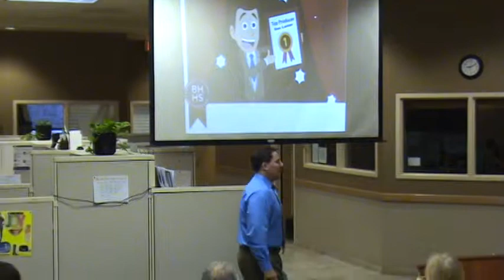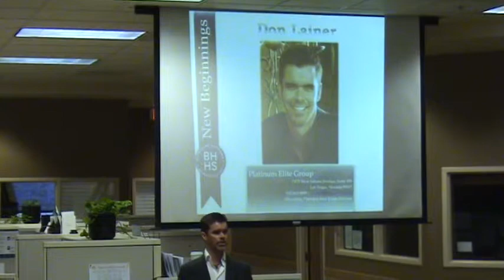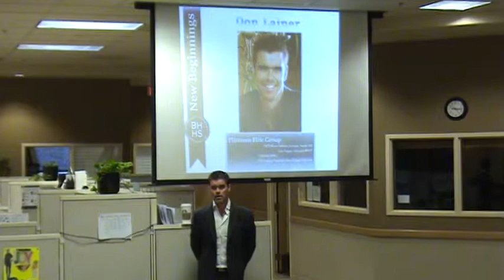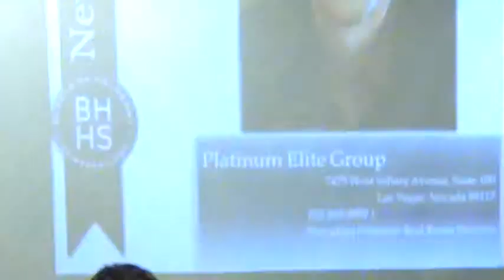Donald Lainer Top Producer the Platinum Approach Master Mind Interview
Donald Lainer's was interviewed by Berkshire Hathaway Home Services Nevada Properties Sahara Branch Manager Matt Mullen in the February Broker Meeting. See what Don's Secret it and his Platinum Approach.